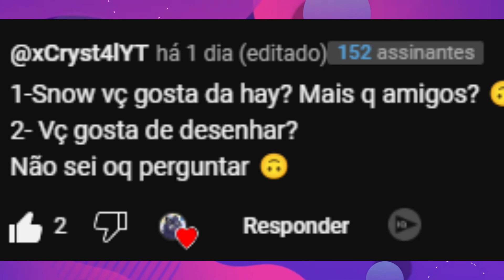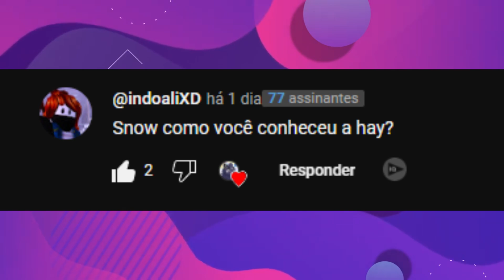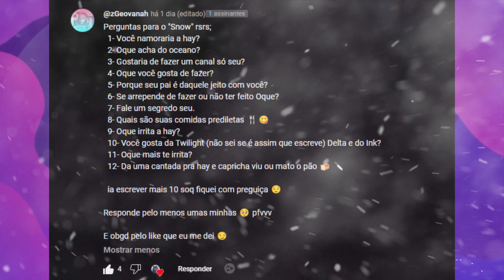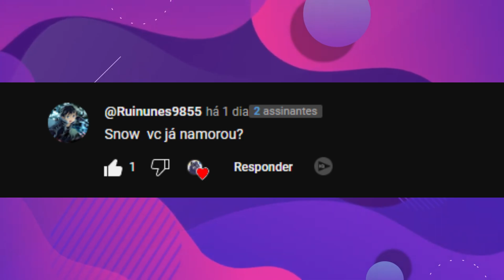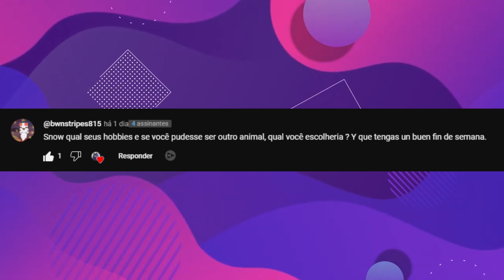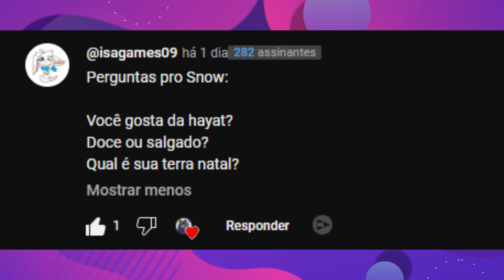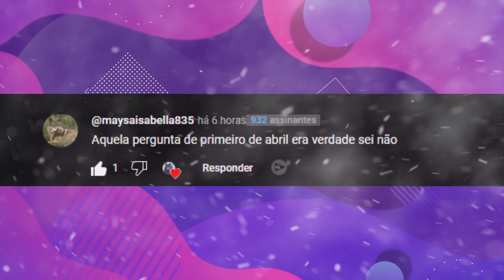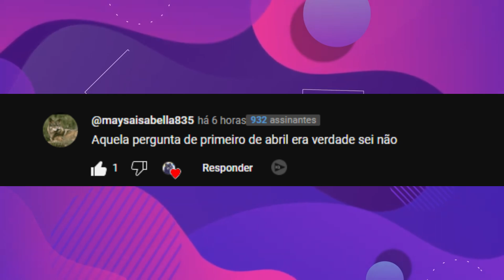🫡 Vamos Capinar Galera! Por que o Seu Pai te Odeia? Respondendo Perguntas ASK Snow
Lema do Canal: "Vamos Combater o Ódio com o Amor"

Muitas perguntinhas, tive que desenhar muito por isso a demora para publicar esse vídeo, mas espero que gostem.

⬇️Instagram de comissão: hay_studios

✨Créditos:
Música da Intro:
Ploby & Hall - No Time To Lose (ft. Steven Chase)

🎞️Vídeos novos:

🎞️ Segundas
🎞️ Quintas
🩳Shorts nos domingos (videos curtos)

🕐Horários 10h a 12h da manhã.

👉🐾Personagens Principais:

🐺Hayat Kanay:
Loba azul escuro, metade lobo metade dragão ... metade gênio do aladdin.

🦊 Snow:
Uma mistura de lobo com raposa, ele tem vergonha e tem uma leve quedar pela loba azul.

🦓 Ink Color:
Zebra, com um topete que nunca cai.

🐕Delta Rune:
Cachorro com bandana…. não é a de naruto!

🦅Twilight:
Grifo azarado, porém nunca perde seu estilo, conhecedora do mundo oceanico.

📃Capítulo:

Jogo: WildCraft: Simulação 3D Online de Animais

Descrição do canal:

Não sou um monstro, nem um anjo. Nunca quis ferir ninguém, apenas busco a paz e o reconhecimento pelos meus atos.

Esse canal tem a intenção de entreter e fazer o seu dia um pouco mais divertido com as piadas de mal gosto do Ink. Estou sempre tentando ajudar as pessoas com vídeos de tutoriais que ajudam na sua evolução no jogo, além de quadros super divertidos e vídeos todas as semanas.

Não tenho a intenção de ofender ou difamar a imagem de ninguém, tudo que faço é a favor do entretenimento, se algo que eu disse tenha te ofendido peço desculpas pelo ocorrido.

Estou tentando expandir a comunidade, não só a de wild, mas de outros jogos também. Mesmo as grandes ofensas que sofro todos os dias, por esta tentando expandir a comunidade de wild e por se um Furry, mesmo assim não irei desistir de quem sou.

Muito obrigada a todos que me seguem e valorizam o meu trabalho. Espero que cresçamos mais e mais a cada dia.

『Produção Hayat』
Artes, Desenhos e Animações: Mestre Hayat
Programa de edição: filmora 10 pro
Thumbnail, Imagens Adicionais e Animações: Clip Studio Paint
Trilha sonora: Biblioteca do YouTube, Filmora biblioteca